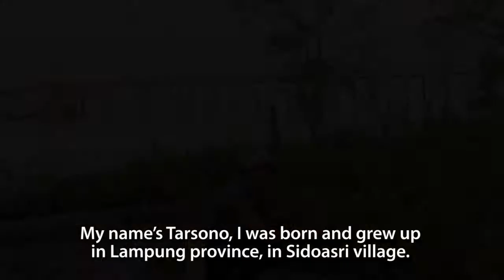Tarsono - Community voices at GLF: Peatlands Matter, Jakarta 2017